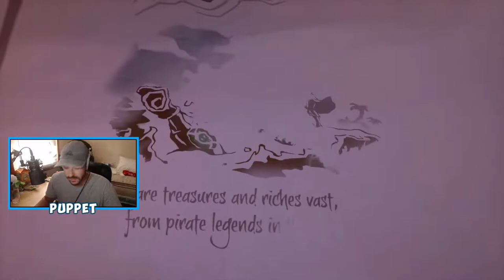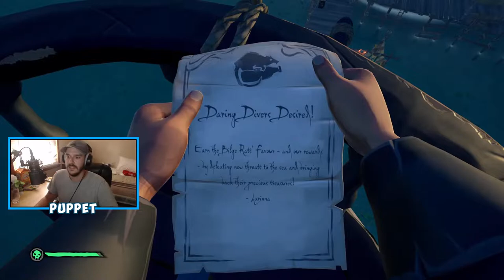Learning How To Pirate!